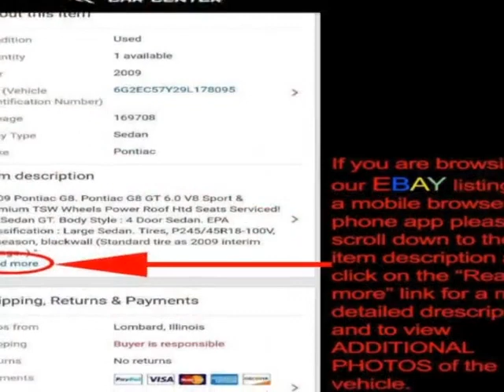2012 Honda Civic Sedan - Lombard, IL